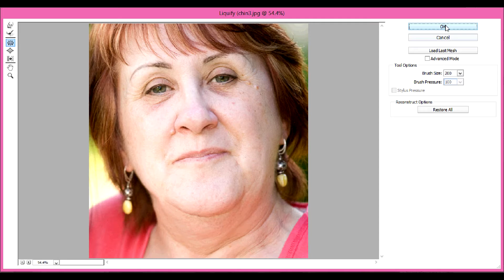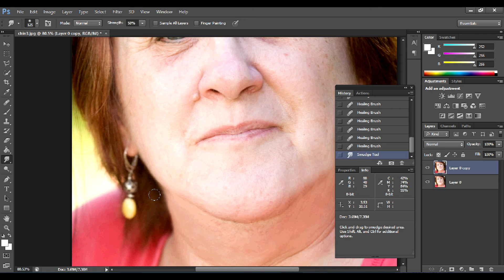How to reduce double chin. Photoshop CS6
This is Photoshop CS6 tutorial how to reduce double chin.